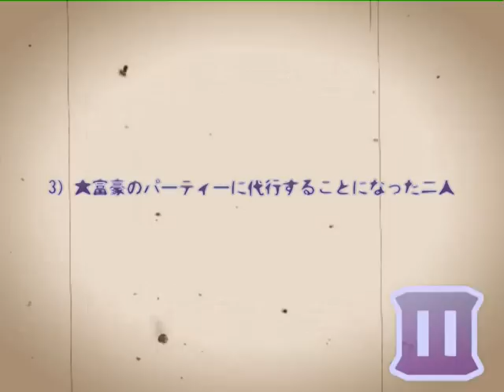▼LiEatⅢ -ライート3- 実況プレイ part3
『3)──嘘喰いドラゴンと、とある怪盗の話』

■フリーゲーム LiEatⅢ ライート3 Ver.1.04の実況プレイ動画です。
■嘘を暴いて物理で殴るRPG。
■目標は全ED(エンディング)の回収です。LiEat3まで収録済みです。
■【虚言開示系RPG】LiEat -ライート- 実況プレイの予定でした。
■ダンガンロンパ 絶対絶望少女は、ゆーもあがあるレベルに満たすまでお待ちくださいませ…。
■ホラーゲームではなくジャンルは短編RPGです。

■OP曲：CaseTRESman/vataco(バタパンP)さま